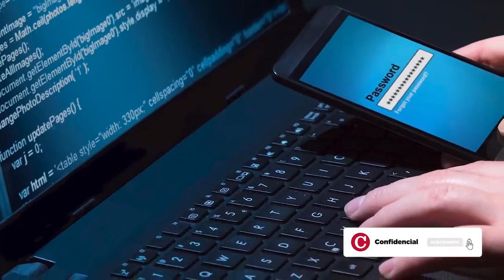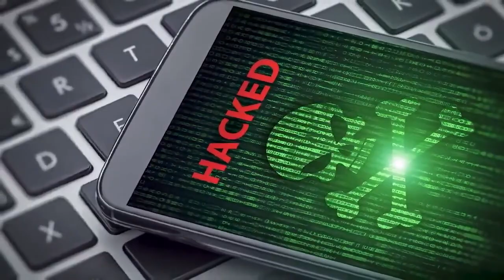Evan Ellis: "Putin es vulnerable y hay fuentes de descontento en Rusia"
El doctor en ciencias políticas, Evan Ellis, se mantuvo atento el 23 de junio de 2023 sin entender lo que pasaba en Rusia. Ante el mundo ocurría lo imposible: el grupo de mercenarios Wagner al servicio de Vladimir Putin, el presidente de la Federación rusa, se levantó en su contra bajo el liderazgo de Yevgeni Prigozhin.
Era una terrible noticia para el Kremlin. La invasión a Ucrania, que empezó el 24 de febrero de 2022 por órdenes de Putin, se convirtió desde hace meses en un pantano para los invasores, que lejos de vencer en el terreno, enfrentan una condena cada vez mayor de la comunidad internacional, excepto por sus aliados en la región, entre ellos el régimen de Daniel Ortega.
Ese 23 de junio, la llegada de un convoy militar a 200 kilómetros de Moscú lo sorprendió. “Esta marcha rápida hasta Moscú, sin esta resistencia de muchos en el Ejército, indica que Putin es vulnerable y hay fuentes de descontento dentro de Rusia, de que tienen que hacer algo para acabar con esta guerra que está destruyendo a su país”, dice el profesor Ellis en esta amplia entrevista con el programa Esta Semana.
El experto y miembro del Instituto de Estudios Estratégicos del Colegio de Guerra del Ejército de Estados Unidos, también habla sobre la presencia china en la región y el acercamiento de Ortega a esos líderes antiestadounidenses.